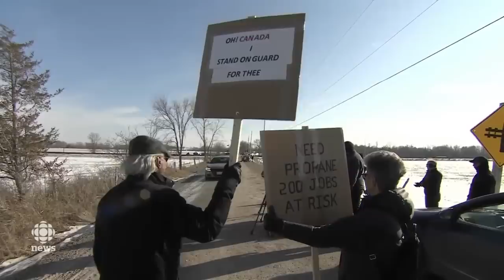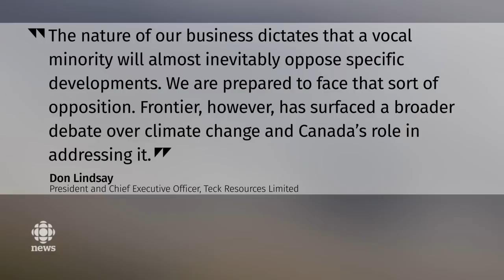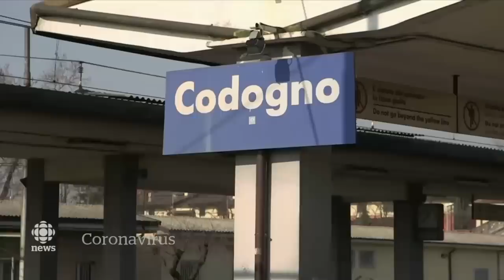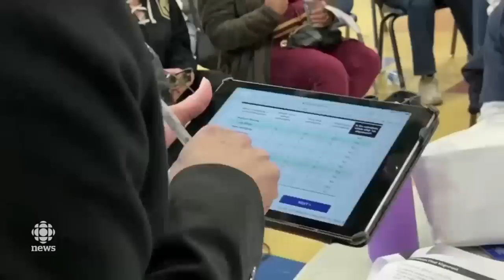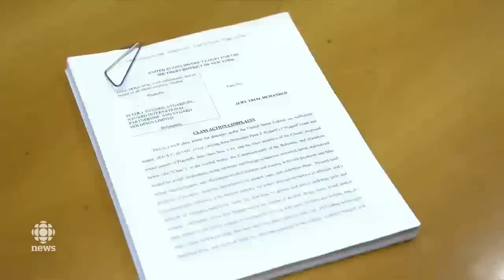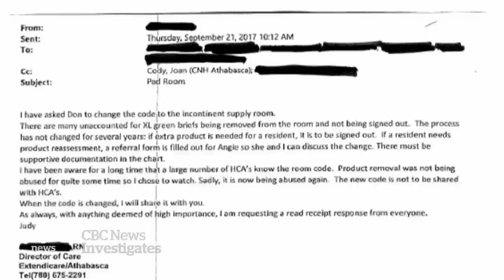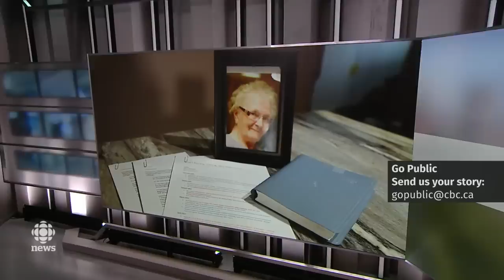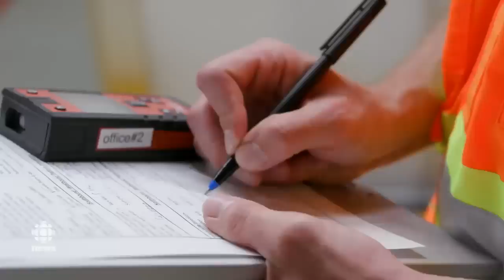The National for Sunday, Feb. 23 — Coronavirus cases spike outside China; Rail blockade deadline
The graphic of Covid-19's spread during this broadcast of The National contains an error. It shows the Crimean Peninsula as part of Russia, which was annexed by Russia in 2014. Many countries including Ukraine and Canada do not accept Russia's claim to Crimea. CBC News considers Crimea to be a disputed territory.